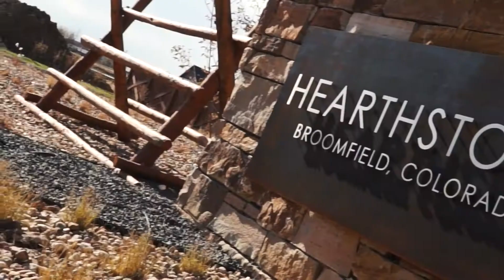Broomfield, CO New Homes for Sale in Hearthstone City Collection in Colorado (Buyer Testimonial)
Ever wonder what it’s like to build your own Denver, CO area home from the ground up? In this video, you’ll hear from Ralph, a real Taylor Morrison Denver new home buyer who relocated to the Denver real estate market with his wife from Ohio. In this testimonial, Ralph talks about why they fell in love with the Hearthstone new home community in Broomfield, CO and walks you through all the features included in the beautiful Estes house design. To learn more about building a new home in Broomfield County, visit the Hearthstone City Collection community

Describing his new construction Broomfield City home, Ralph explains that the Estes plan features a well-appointed owner’s suite, guest bedroom, and charming home office. He loves the spectacular mountain view, covered outdoor living spaces and the convenience of a full basement and mudroom​.

Denver, CO New Home Floor Plan Details
From $431,990 | 1,899 Sq. Ft. | 2 Bedrooms | 2 Baths | 2 Garage | 1 Story

As one of the first buyers at Hearthstone, Ralph and his wife liked the direction this Broomfield, CO new home community was headed. They loved the layout of the parks and the low HOA fees. As an added bonus, their new house in Broomfield, CO is near to the freeway for easy access to work. He goes on to express how strongly he recommends buying a new Broomfield home to friends and coworkers and notes that building with Taylor Morrison was the best homebuilding experience he’s ever had. And the community is perfectly located between Denver and Boulder.